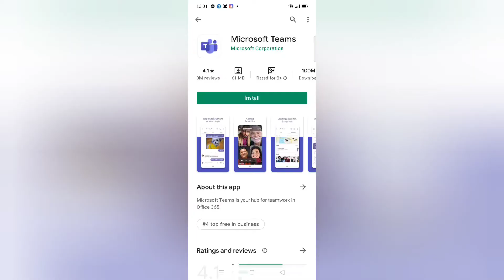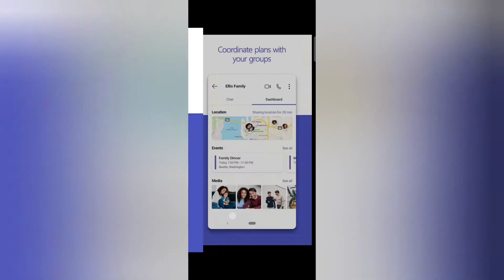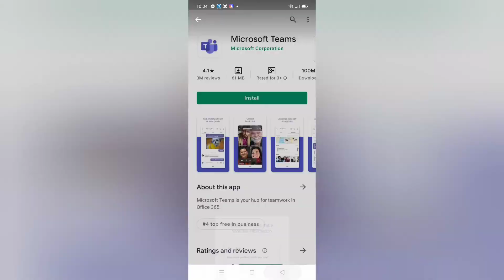Android App for Team Work | Microsoft Teams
Microsoft Teams is your hub for teamwork, which brings together everything a team needs: chat and threaded conversations, meetings & video conferencing, calling, content collaboration